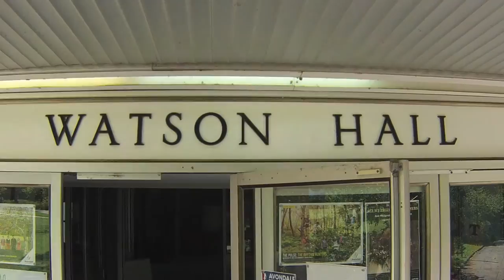Avondale Semester one 2014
Semester one, Avondale College 2014.